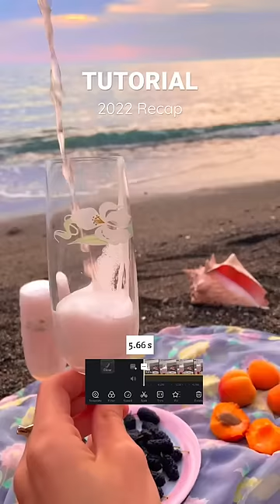2022 in 60 photos trend | 2022 Recap Tutorial | Trending Reel Tutorial